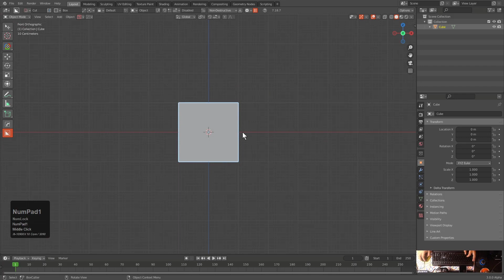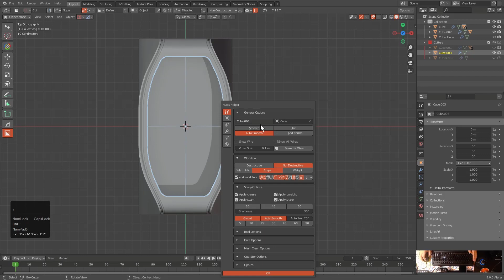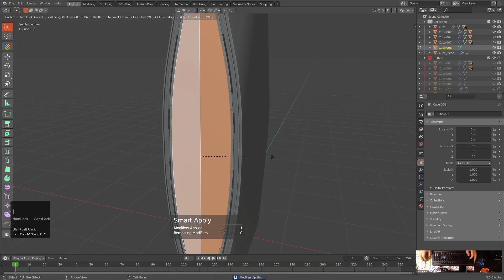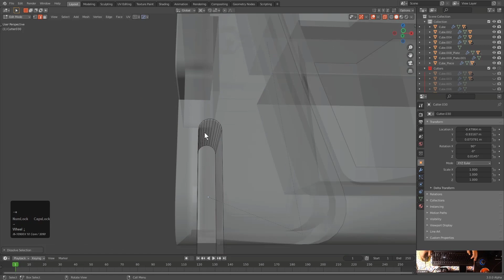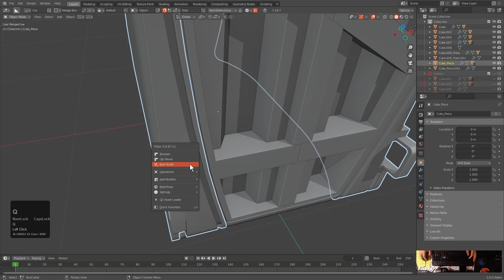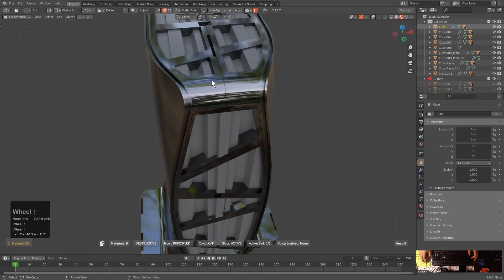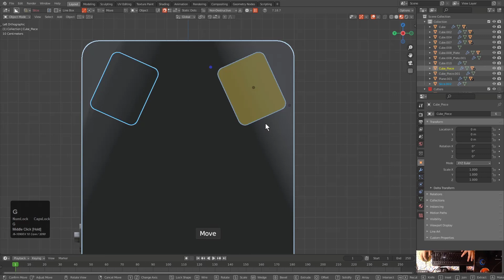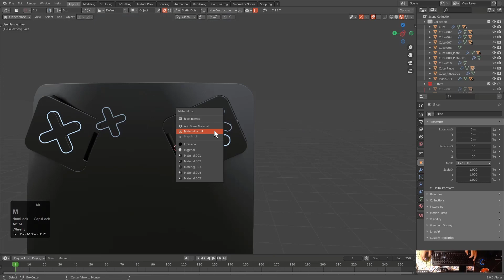Qbox 492 : SmooveBox T1 (timelapse)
Music - Palm 84' - Zamba Night ハワイの深夜 (Album Version) / Donovan / Real Love Miracle

In this video I wanted to share a timelapse of my 492nd Qbox. A fun daily warmup of sorts. Sometimes I'll get obsessed with a shape and torture myself with variants to tooltest. Enjoy!

Or the currated playlist of what is being done by others in the community.

How do I update or get the latest update?